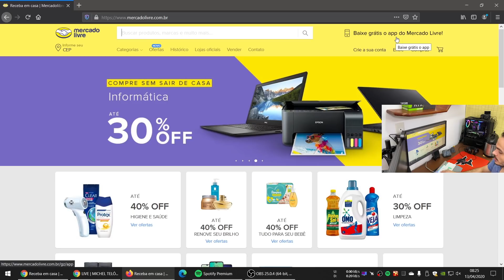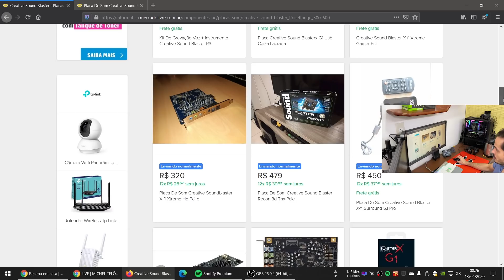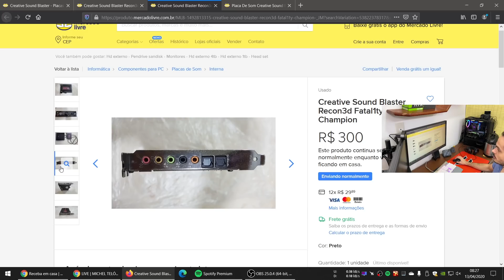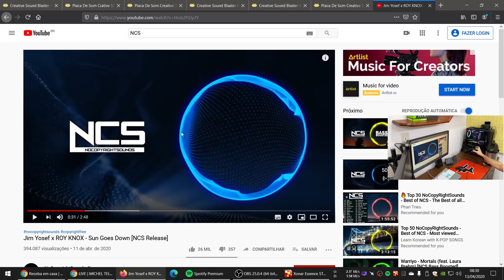PLACA DE SOM VALE A PENA?